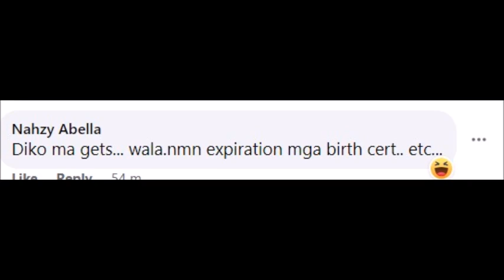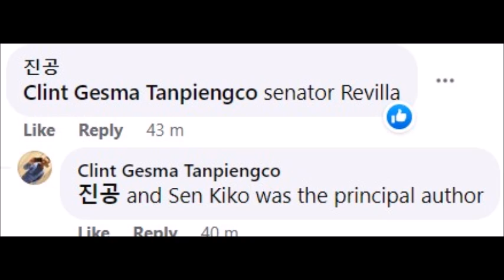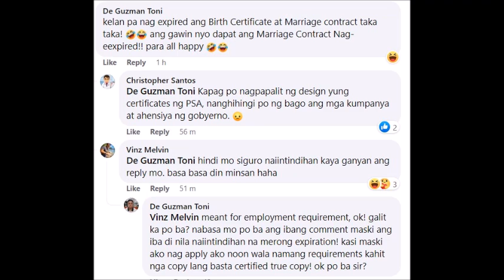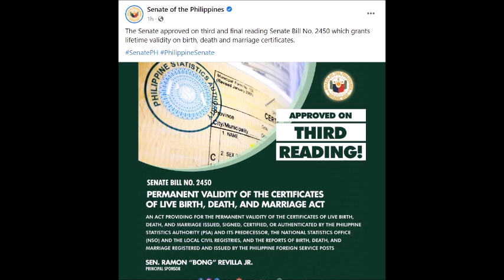SEN KIKO PANGLINAN NATULIGSA SA NAIPASANG BATAS NA SIYA ANG LUMIKHA SEY NG NETIZEN DI NAMIN GETS